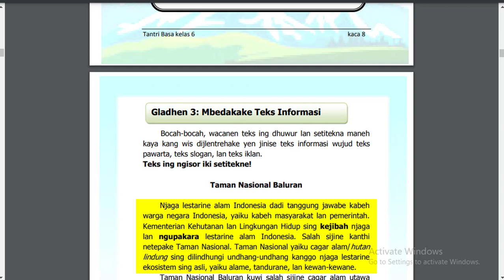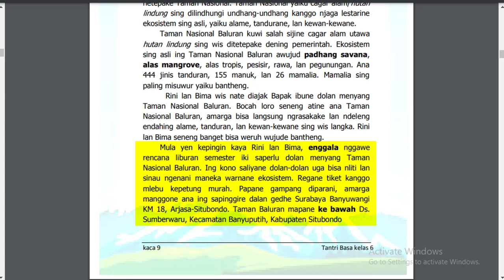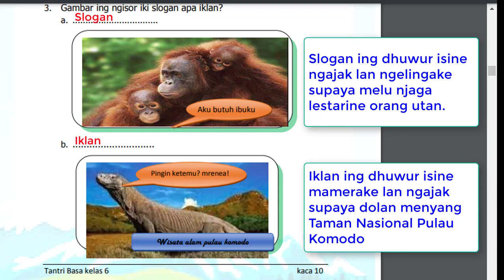Bahasa Jawa Kelas 6 Wulangan 1 Pasinaon 1 Gladhen 3 Tantri Basa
Bahasa Jawa Wulangan 1 Pasinaon 1 Gladhen 3 Tantri Basa Kelas 6